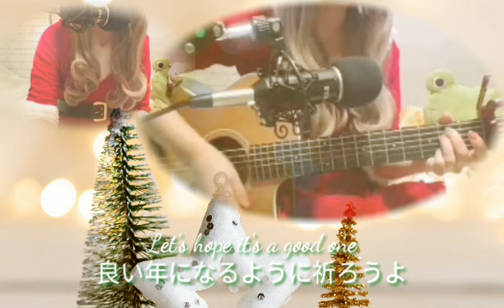【ジョン・レノン】間に合った🤣💦